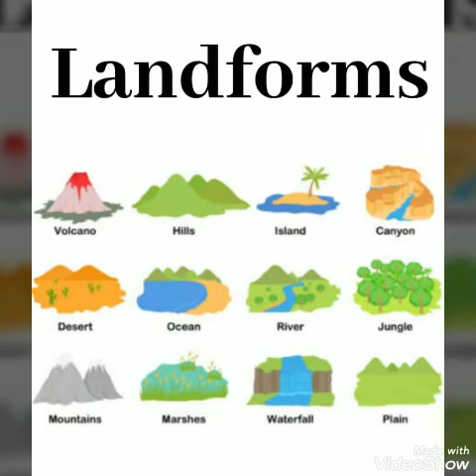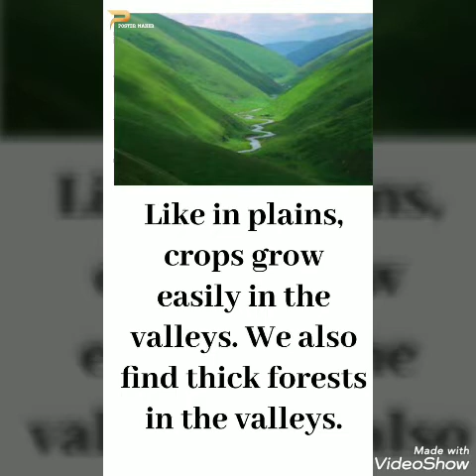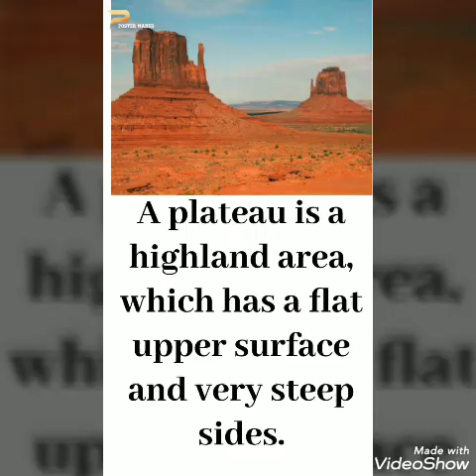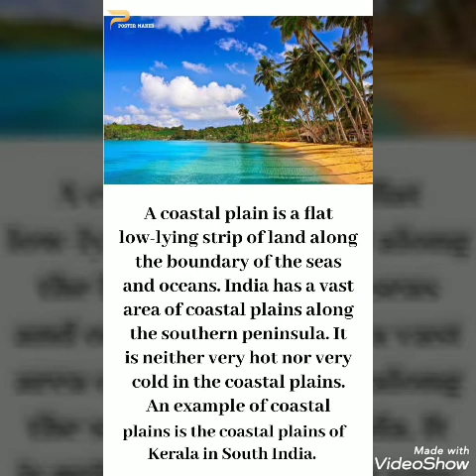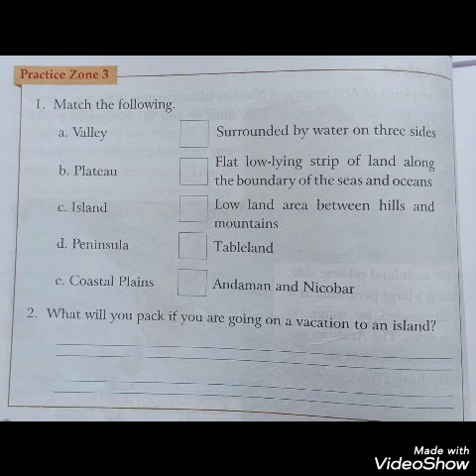Grade 3 Social Science Srisa Landforms Video 3